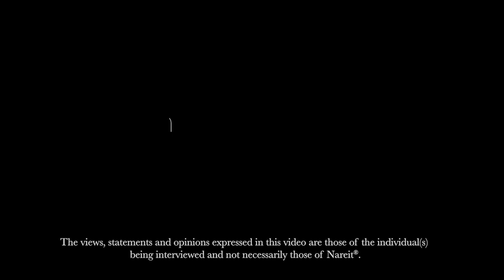BXP CEO Says Flight to Quality Increasingly Evident in Office Sector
Owen Thomas, chairman and CEO of BXP (NYSE: BXP), participated in a video interview at Nareit’s REITweek: 2023 Investor Conference, held in New York June 6-8.

Thomas discussed some of the broader factors facing the office sector today and what trends are likely to have the most impact on BXP longer term, as well as BXP’s access to the capital markets, and steps that BXP has taken to diversify into life science and residential real estate.